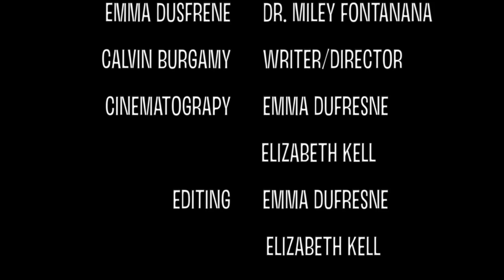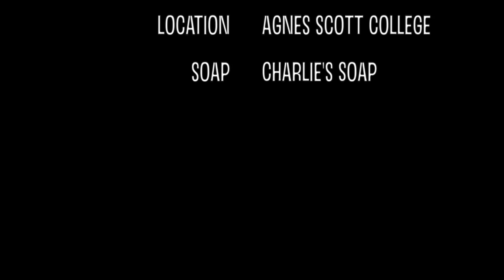The Dangerous Mind of Dr. Dirt second cut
Charlie's Soap!